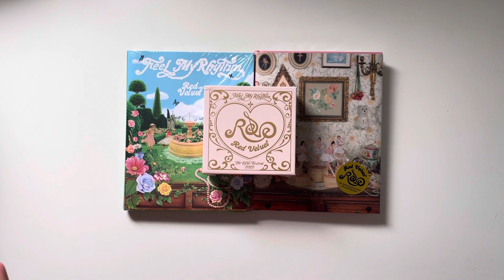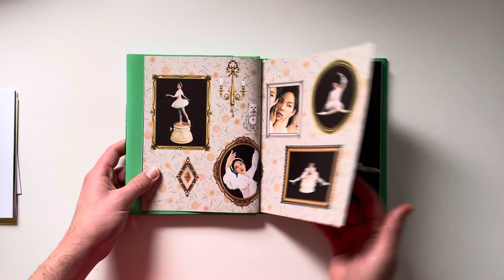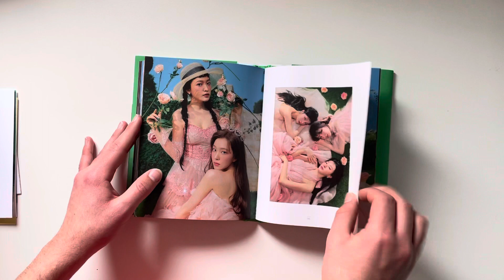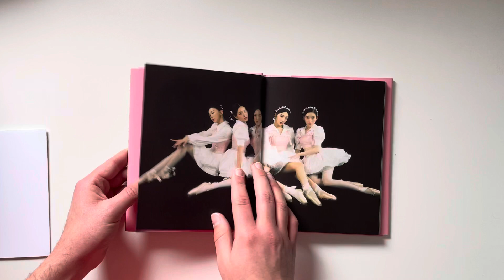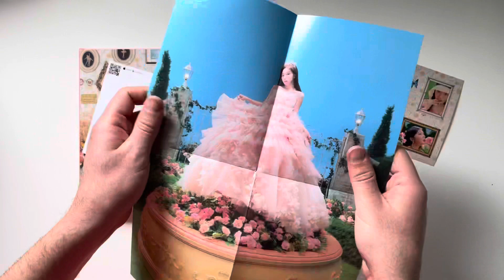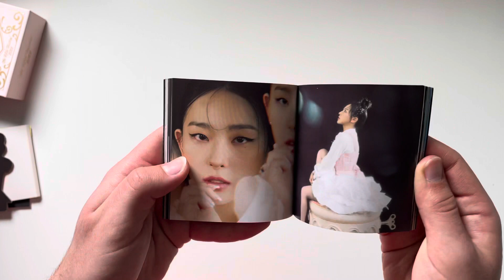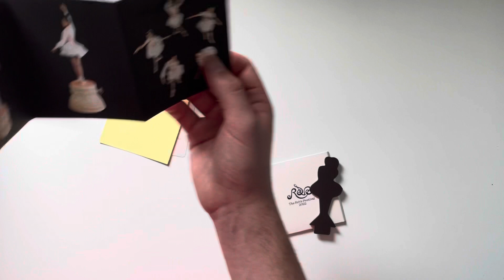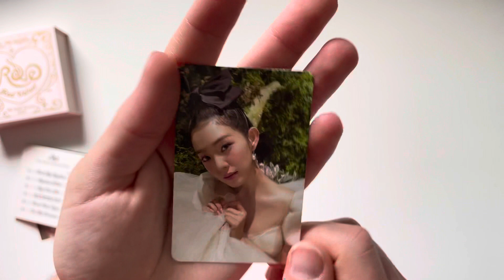unboxing red velvet the reve festival 2022 feel my rhythm albums // capriccioso, calmato & orgel ver